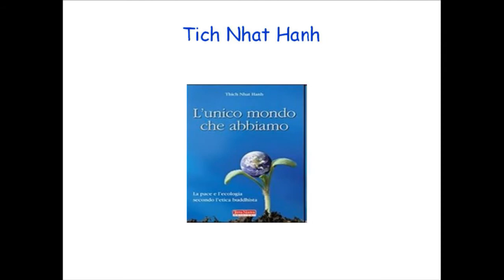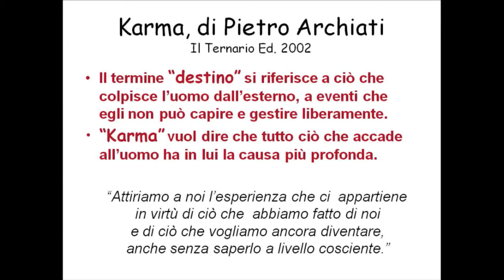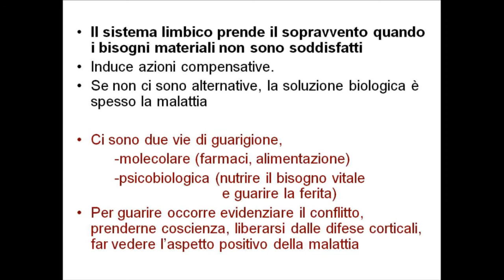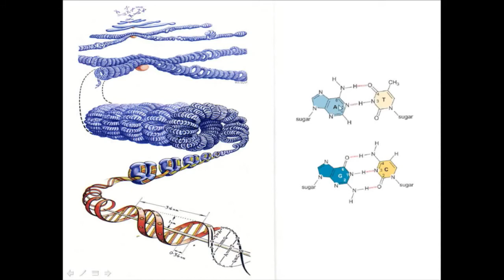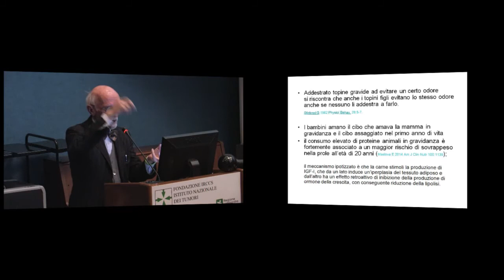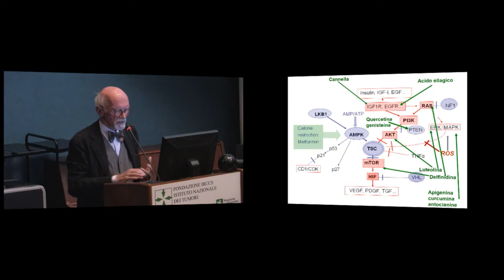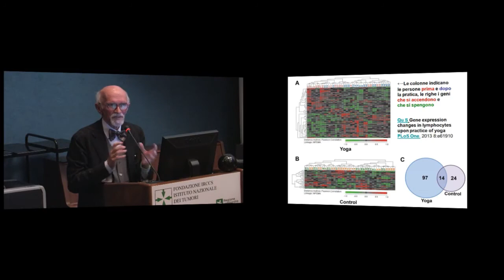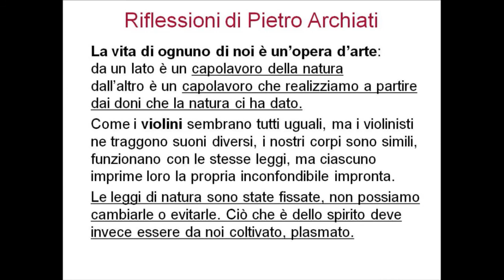"Il Cibo, la Genetica e il Karma" Franco Berrino, 4 febbraio 2015 Milano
Il dott. Franco Berrino nella sua attività quarantennale di ricerca e prevenzione, si è occupato di studiare l’incidenza dei tumori e la sopravvivenza dei malati in Europa, di diagnosi precoce in oncologia e di alimentazione. In particolare, gli studi
sull’alimentazione orientano la sua attività scientifica promuovendo la dieta come prezioso strumento di prevenzione nei programmi di cambiamento degli stili di vita.